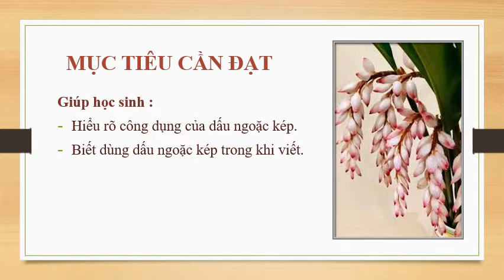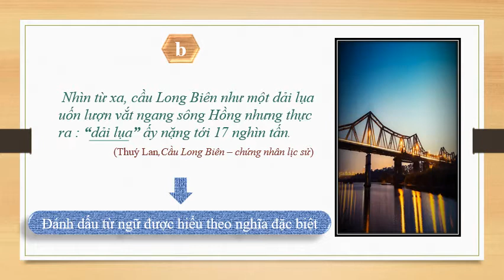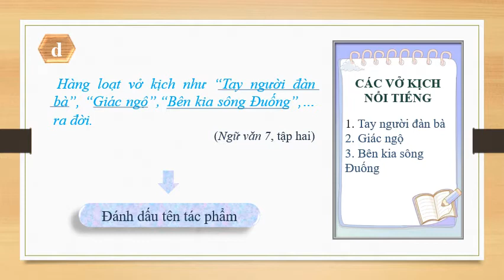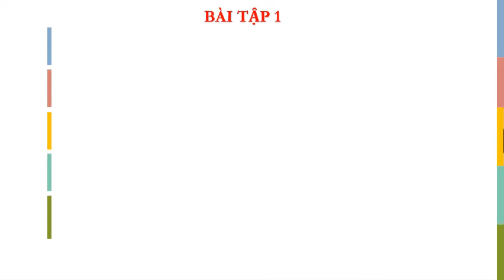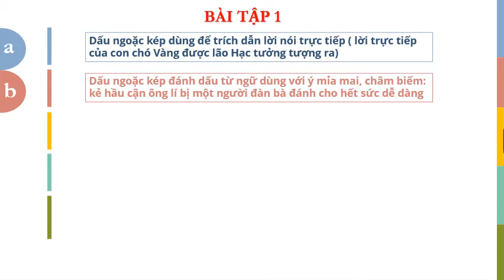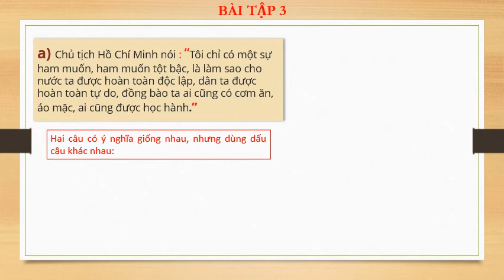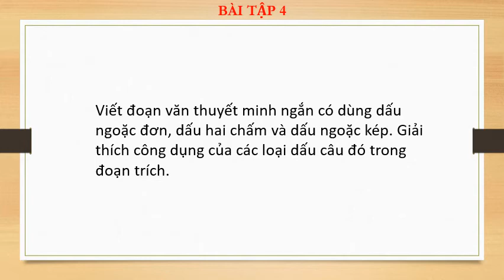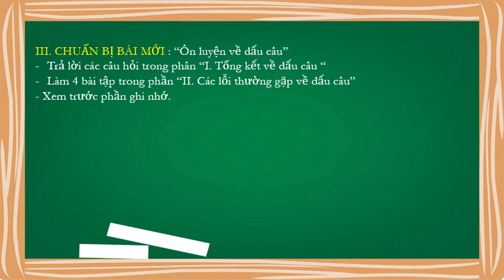NGỮ VĂN 8 (Tuần 13 / HK1) - DẤU NGOẶC KÉP